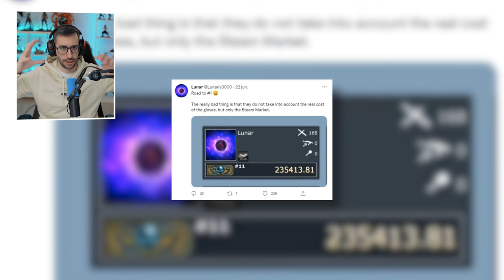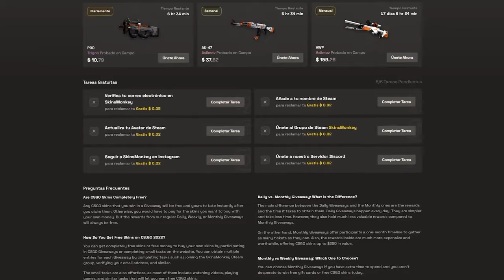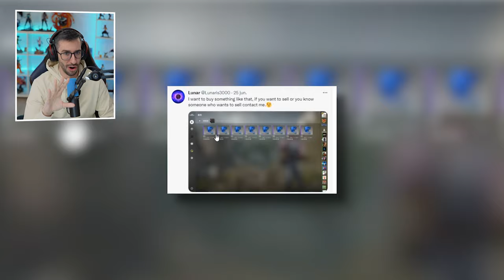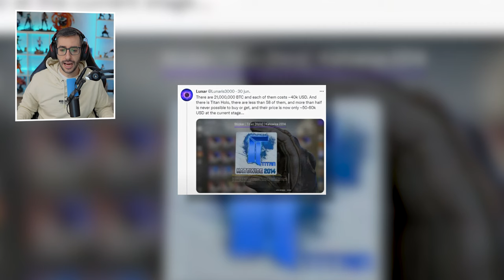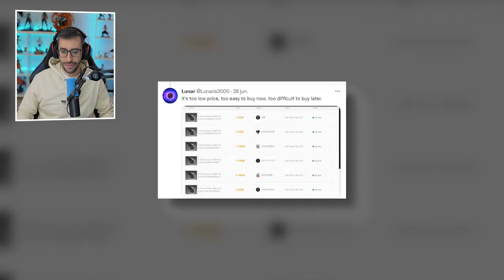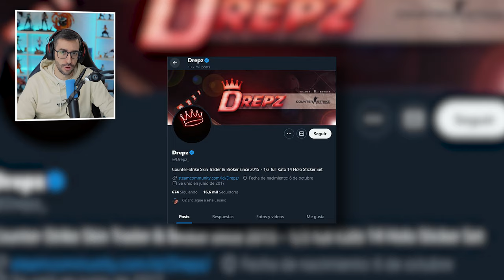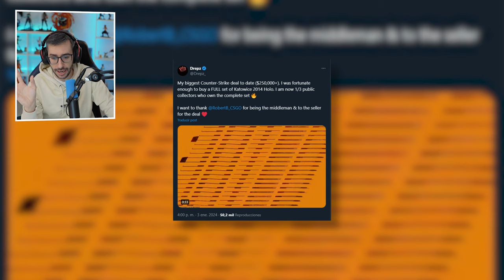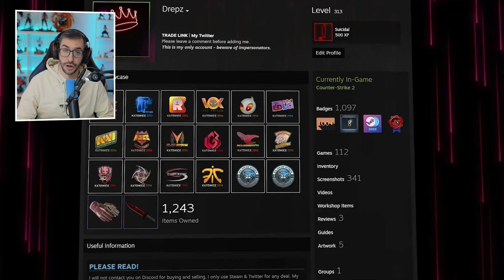LAS PEORES INVERSIONES EN LA HISTORIA DE COUNTER STRIKE